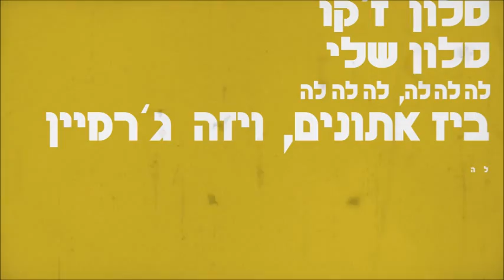שיר צרפתי מצחיק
נכון שצרפתית נשמעת כמו עברית לפעמים?
הגרסה שלנו לשיר A LA BONNE FRANQUETTE. קליפ מילולי או טיפוגרפי או שיט בסגנון.